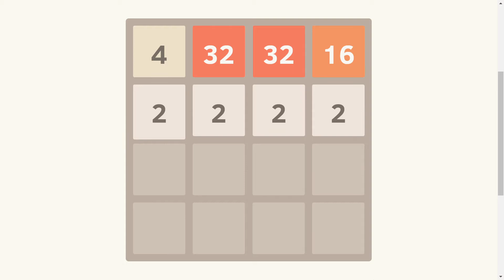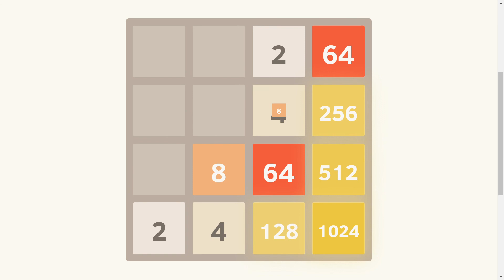2048 gameplay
I used an AI